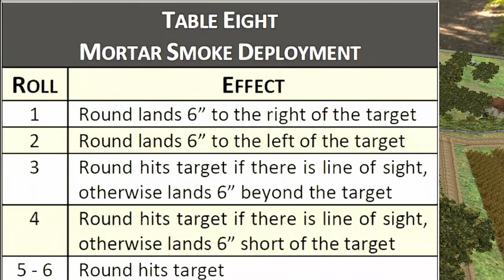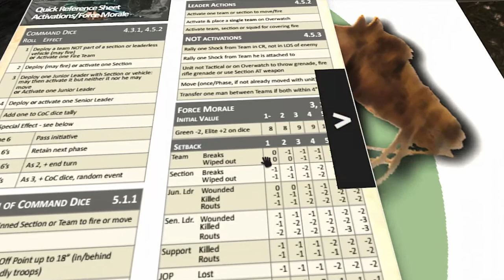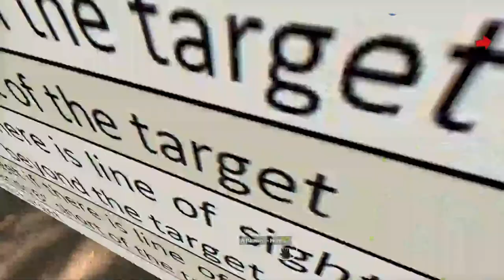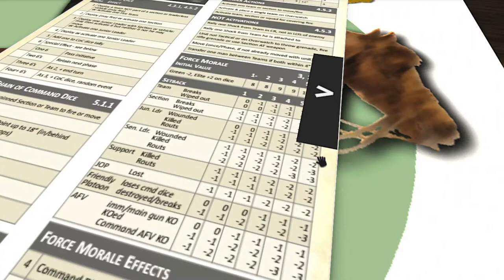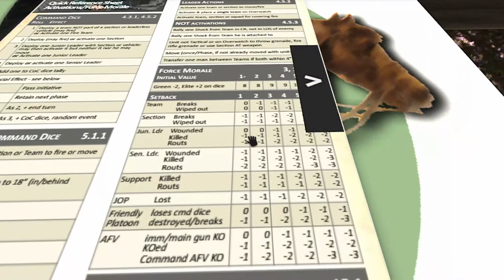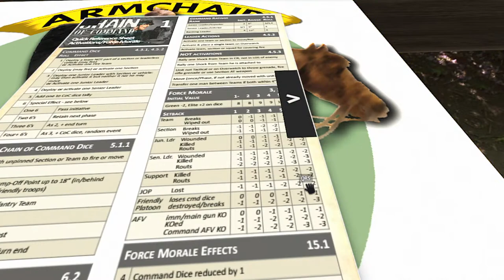Delaying Action at the Chateau (II) for "Chain of Command"